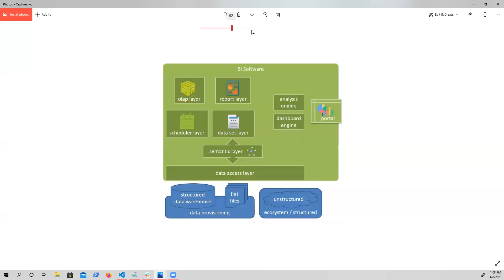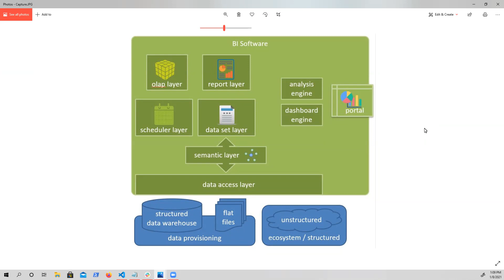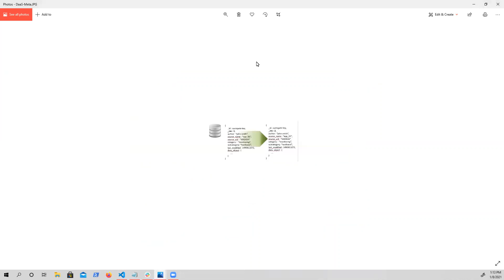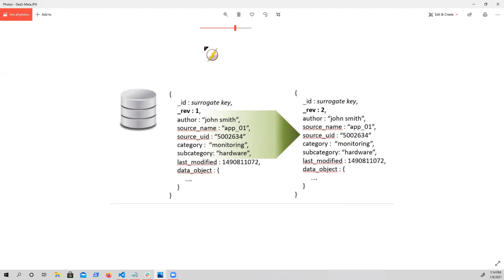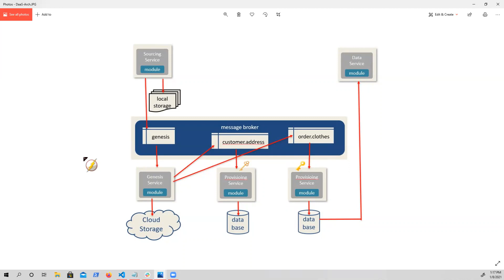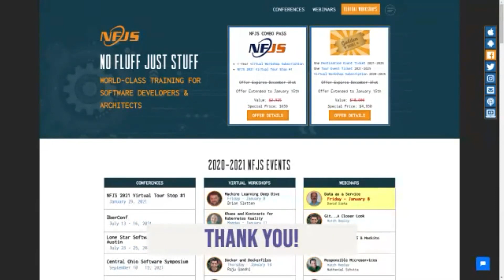Data as a Service - David Sietz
Our bi-weekly webinars focus on Enterprise Software Development and Architecture.  Join us Fridays at 1PM Eastern.

Data as a Service is a game-changing architecture in the field of data management. It's real-time provisioning, data-driven orchestration, and focus on MVP delivery drastically sets it apart from traditional data provisioning and BI systems. Join us as we learn more about this framework and what to expect from it.